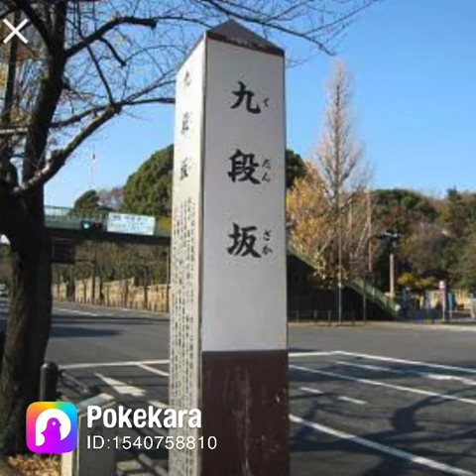「東京だョおっ母さん」島倉千代子（cover）マジョラナ💐